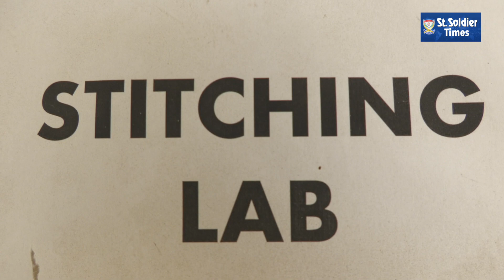Usha company organised a workshop for Fashion Design Students in St. Soldier Mgt. &Tech. Institute